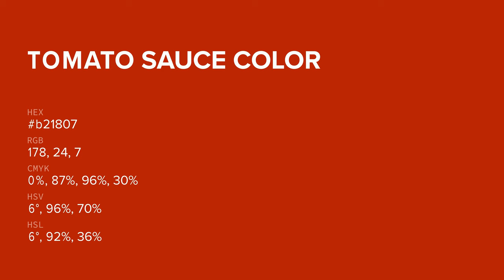Tomato Sauce color b21807 hex color - Red color - Cool color b21807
What color is Tomato Sauce ? b21807 hex color - Red color - Cool color b21807

Hex b21807 Color Code is also known as Tomato Sauce color.